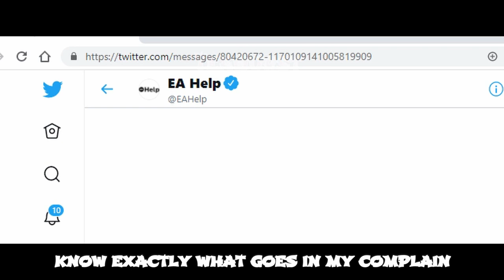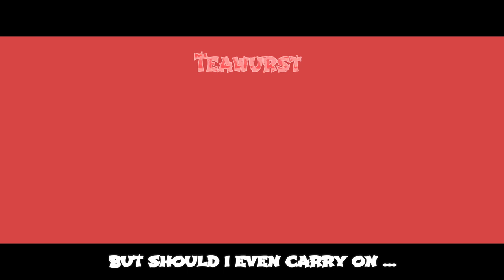MOZASTAR by Teawurst / Rockstar - Dababy / Official Music Video - Apex Legends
This Project took me 6 month! So don't hesitate to like, |
comment and of course SHARE this song! :D
I really hope u guys love this video! It took me quite a while. Took a ton of effort to create this  but it turned out really good! Watchu sayyy? :D

Available on almost all streaming plattforms:
Amazon music:

and co. so just look on any plattform and u have access on it!

Lyrics for u guys!

Let's go
Brand new legendary for my moza ya
With a hammerpoint in my slot feel like a god
Have you ever stuck somebody with an arc star
Well in my case  no skill, this is luck
My Teammate promised "he's  just 1 believe me"
But then I went all in and they just left me
Soon as I respawn and get back to my box
Dude I see you wearing all my lotted stuff

It's safe to say I have enough, this SBMM is for nothin
I'm ready to lose rp on preds in diamond lobbies
Know you heard me say "don't split don't push" don't make me push the button
Full of rage, dropped enough tears to fuel up a freakin rocket

Goin for hot drops, I gotta knock em
I got a gold shield, I'm going hunting, Wraith TTVs are coming
I'm ready to solo on all these noobs
They running
Aceu in the queue, he's filling the feed like
It is nothin
Fast fingers. left the game, know exactly what goes in my complain
So twittered the devs
Pls ban Aceu for freakin hacks
Holy cow I just found out they banned me instead
PTSD, I'm always hiding, covert in sweat like I got the flu
To scared of Aceu deleted ma game went back to Tetris
Or even further traditional hunting yeah that cool too
It's so cool like
Like liquid nitrogen cool that's minus 196 celsius
Or minus 320 fahrenheit for those who don't live in the Eu

Keep the feed so high it feels like a burden
Faced a whole team I got them all swerving
I got the moz, now I wash' em like detergent
And I'm ballin that's why it's diamond on my legends
Slide on the hop up and flip the pump back
My moza knocked him and left him lopsided
We smoke the block, got the rebound
Oscar mike man
Port me one time, you can't port me again
Twelve hundred smokepower, I get lost in the sprints
If u healing behind the rock my ult will hit your team
Made that TTV go on his knees
Now lyr1c's in the hood, deathboxes in the streets
I was so low when the god caught me at the craft station
Had it on me, 30 mats, thought it was my last day
But should I even carry on
If I had to choose it, it's bullying what they've done

Thank you guys for helping me out!!!
SO PLEASE CHECK THEM OUT!

Game clips and stunt doubles : (really funny people and talented)

Pekora                                                                              as Might Be LG_ShivFPS

Thanks for understanding to all the people I ruined the pubs matches to produce this video!
And the people I killed in the lobbies ! ;D

Thanks again for watching! This is just the beginning of
 something Wonderfull :D

YO MAMA IF U SEE THIS I HAVE 374 Subs ON THIS POINT! I AM GETTING U YOUR OWN ARCSTAR!